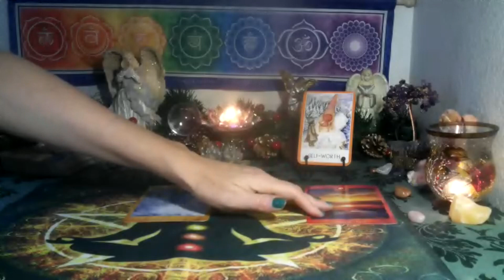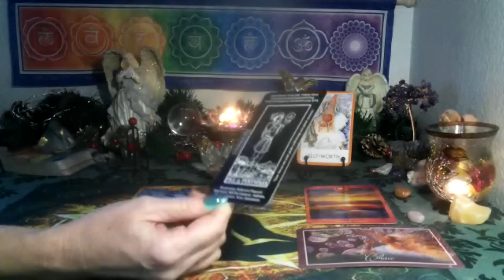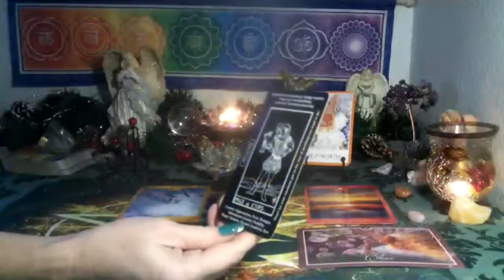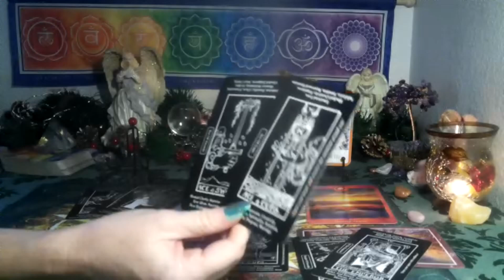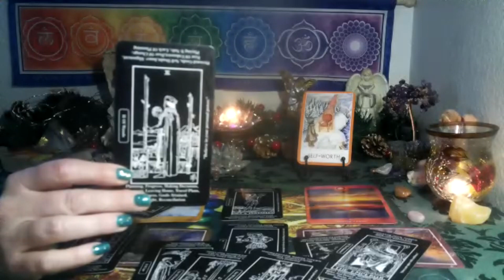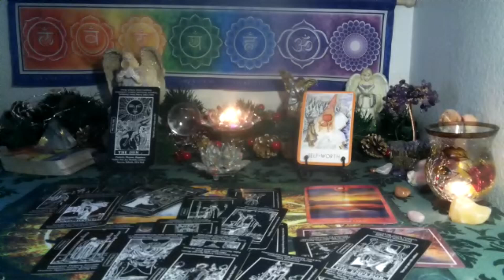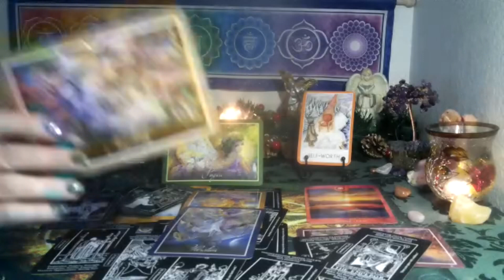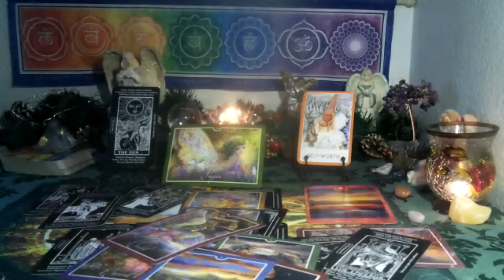CANCER~ STAYING IN THE KNOWING 🕊️ YOU KNOW WHO YOU ARE!! POWERFUL READING!!🎆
A COLLECTIVE CHAKRA READING.. HAPPY NEW YEAR!!🥳🎆🍾
*3 card spread reading for $15  FOR  1 question ..